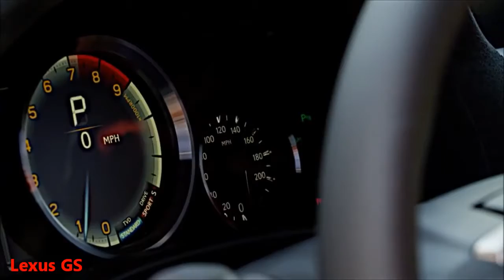2016 Lexus GS F vs 2016 Lexus RC 200t F Sport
this video is about car,the new latest car design,drive test and car review